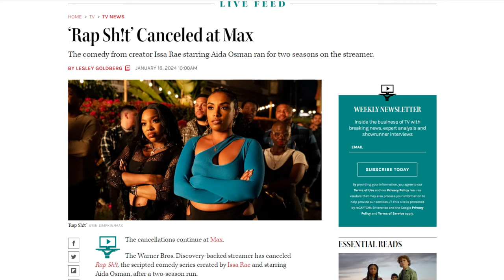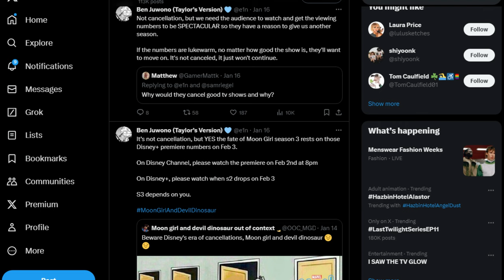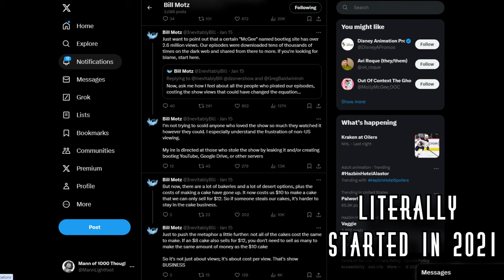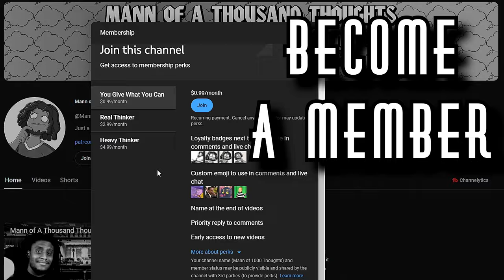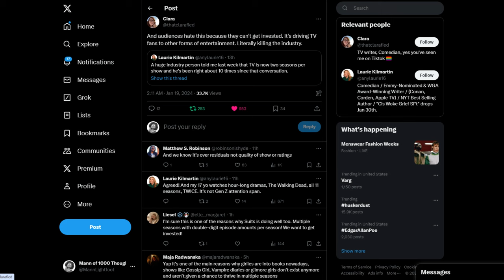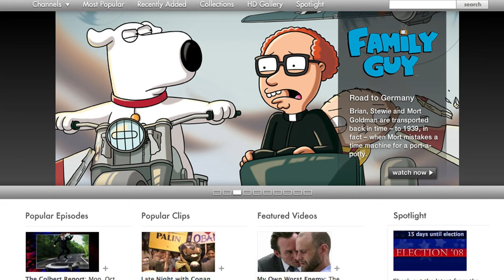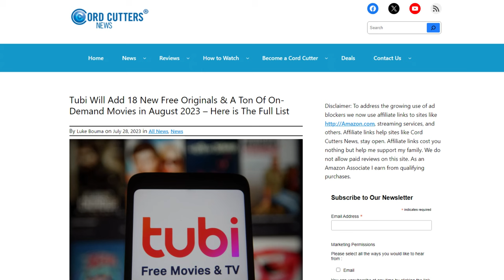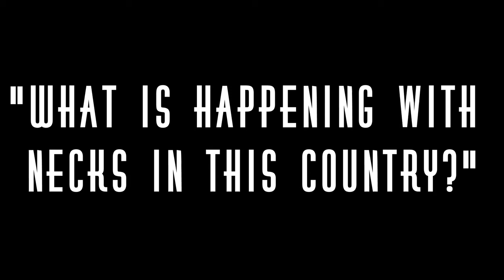Binge Watching Killed Your Attention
In this new Simple Thoughts, I wanted to voice some frustrations I've been having with streaming services . With stuff like the Ghost and Molly Mcgee ending and Rap Sh!t getting cancelled, there's been a slew of cancellations or shows ending early happening to so many series now and I've seen many say how they're tired of keeping up. To some it feels like watching TV is done out of obligation rather than enjoyment. Streaming has made it clear it’s true competition was never other services but actually YouTube which is not good. This was me putting a voice to the grievances people have been having.

CREDITS:
End Credit Song: 3 Dog Band